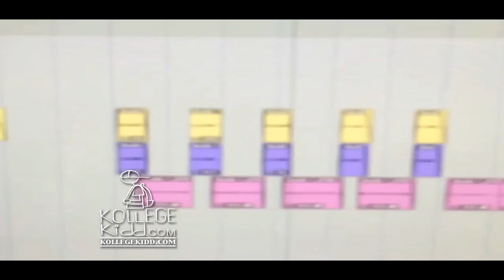Chief Keef - Threw Me Off (Snippet) | 'Th*t Breaker' Mixtape